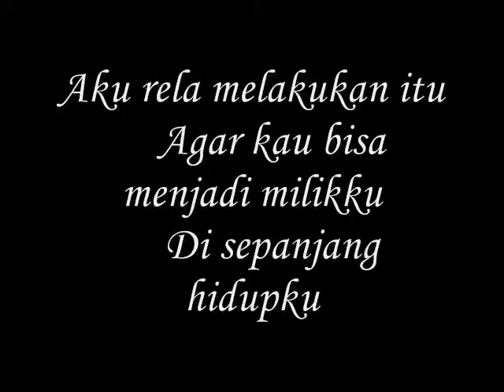milikku sepanjang hidupku - miftachul wachyudi (yudee)Miftachul Wachyudi (Yudee)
do.
do so
Money is an excellent servant, but the host
very bad.